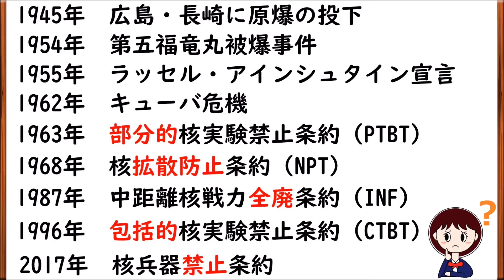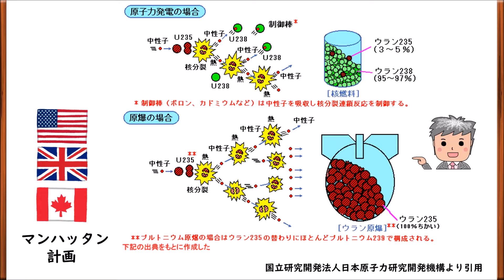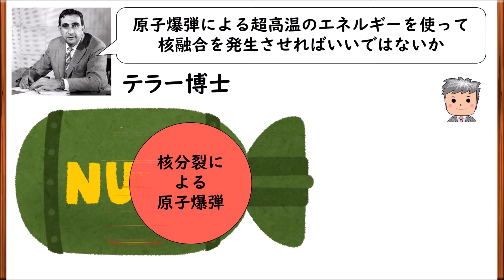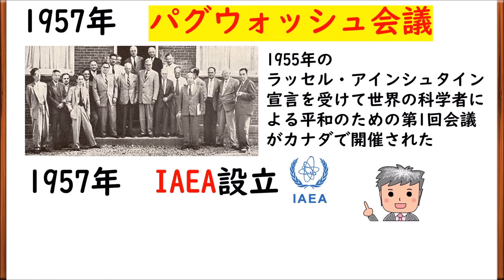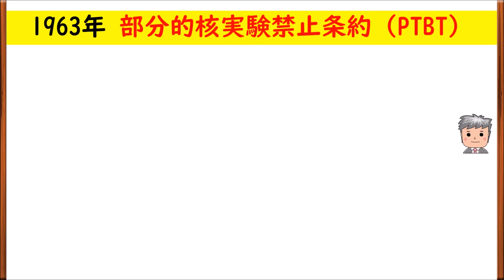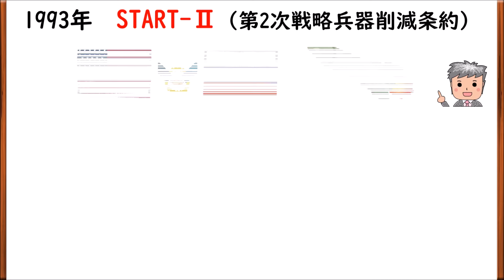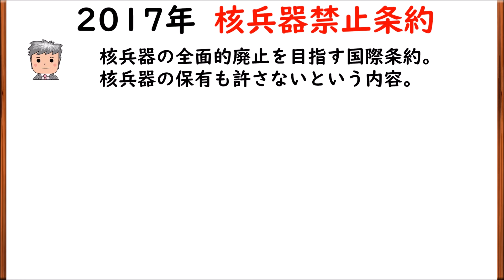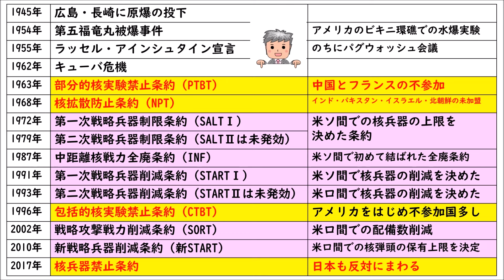【高校生のための政治・経済】核兵器と核軍縮#14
国際政治分野14回目です。核軍縮はレベルが高いですが、流れを大切にしてください。ここをクリアできると高得点につながります。